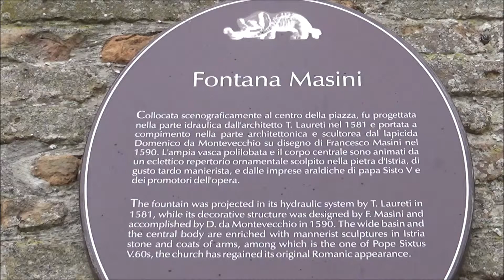Masini fountain, Cesena, Emilia-Romagna, Italy, Europe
The Masini fountain is a monumental fountain located in Cesena in Piazza del Popolo. Already Malatesta Novello harbored the idea of embellishing Piazza Maggiore with a fountain, but it took longer than a century for his dream to come true. The design of the fountain was provided in 1588 by the Cesena painter and architect Francesco Masini, while the hydraulic works had already been designed by Tommaso Laureti between 1581 and 1583; between 1586 and 1590, then, the stonemason Domenico da Montevecchio and his helpers built the fountain and in 1591, finally, water began to flow from the fountain. Legend has it that the fountain pleased the Cesena so much and envied so much envy in the neighboring cities that both hands were amputated in Masini. Although there is no actual historical evidence, the story emphasizes the love of Cesena's inhabitants for the fountain which, in fact, has been beautifully preserved over the centuries. The most well-known symbol of Cesena, it is a fine example of Mannerist architecture-sculpture, coeval with the Bolognese Neptune, from which however it differs markedly, especially in the ornamental apparatus. The fountain was built in Istrian stone, it is raised on three steps on the Piazza del Popolo level; each prospect is decorated with a pair of fluted pilasters supporting a curved fringed tympanum, inside which a heraldic coat of arms is inserted: the one on the north side belongs to Pope Sixtus V and is superimposed on the city sign; the others are of the cardinal legate Guido Ferreri, the deputy legate Antonio Maria Galli and the cardinal legate Domenico Pinelli. Four herms at the corners are surmounted by newts that throw water by blowing into a sea trumpet. In 2010 the impressive refurbishment works of the fountain were concluded, which brought it back to its ancient splendor: in addition to being once again endowed with the original white, typical of Istrian stone, the famous monument of the city resonated vividly the sculptural figures of the complex and also the polychrome marbles placed under the water jets.